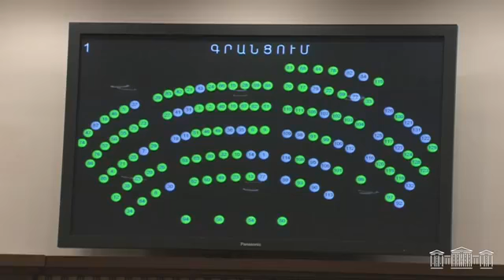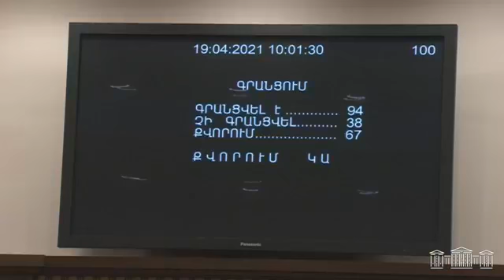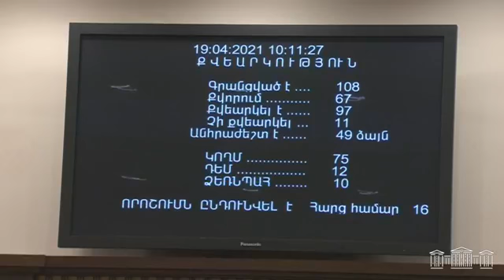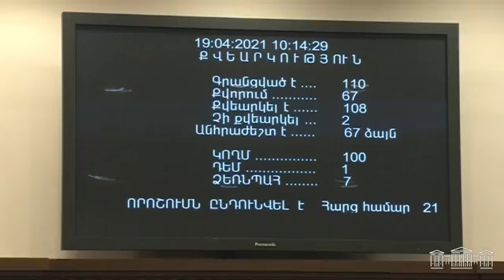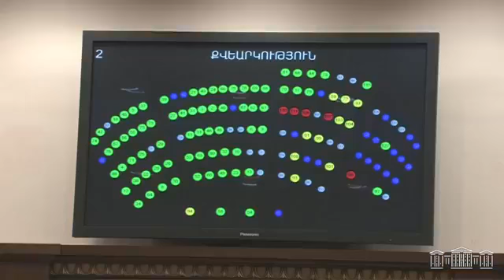Ազգային ժողովի նիստն ավարտվեց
Ազգային ժողովի նիստն ավարտվեց: Պատգամավորները քվեարկեցին նախորդ նիստին քննարկած նախագծերը՝ այդկերպ սպառելով օրակարգը: ԱԺ նախագահը տեղեկացրեց, որ օրակարգի երկու հարց նախաձեռնողի առաջարկությամբ տեղափոխվել է հաջորդ քառօրյա: